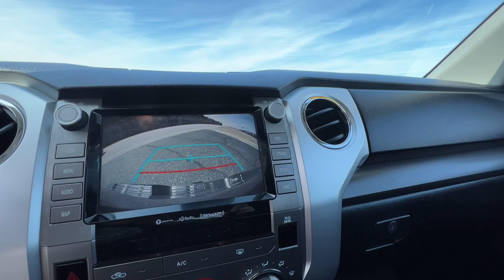2020 Toyota Tundra_4WD Branson, Forsythe, Ozark, Kimberling City, Harrison, MO 12829A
Silver Used 2020 Toyota Tundra_4WD SR5 available in Branson, Missouri at Pinegar Chevy Buick GMC Branson. Servicing the Forsythe, Ozark, Kimberling City, Harrison, MO area.